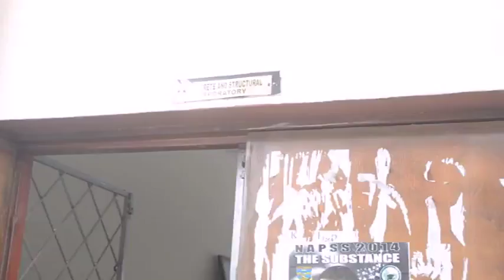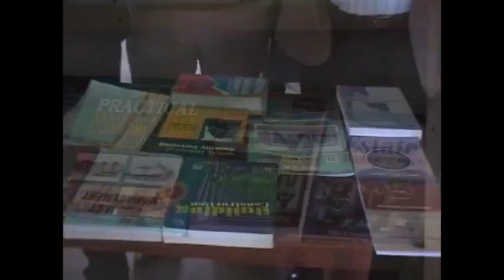Prof. Hayward Babale Mafuyai Visitation to the Dept of Building,UNIJOS, 2014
Formal Vice Chancellor of University of Jos, Prof. Hayward Babale Mafuyai Visitation to the Department of Building under the leadership of Prof, Emmanuel Achuenu who was the Head of Department in the year 2014